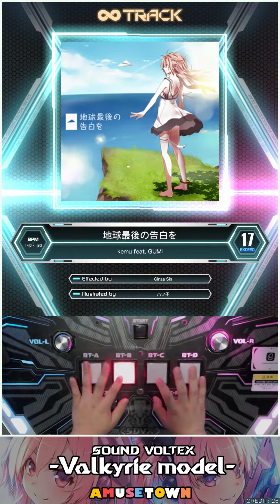[SOUND VOLTEX VI] 地球最後の告白を (EXCEED 17) PERFECT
Editor : Adobe Primiere Pro 2022
Place : 노량진 어뮤즈타운